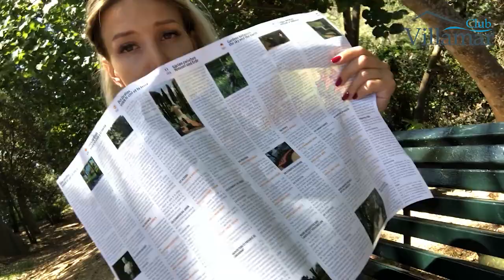Visit Paradise near Lloret de Mar: Santa Clotilde Gardens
Don´t miss the opportunity to visit the Santa Clothilde Gardens at Lloret de Mar. Perfect place to take amazing pictures. See for yourself! Join Tatiana in the Santa Clothilde Gardens.